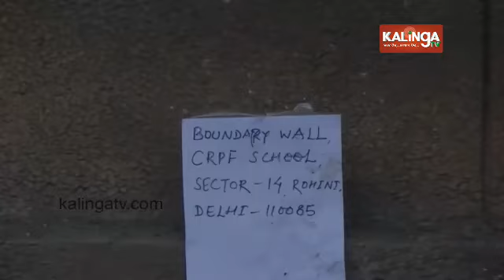Blast reported outside CRPF school in Delhi’s Rohini, search underway || Kalinga TV